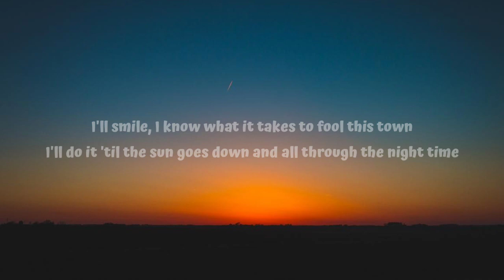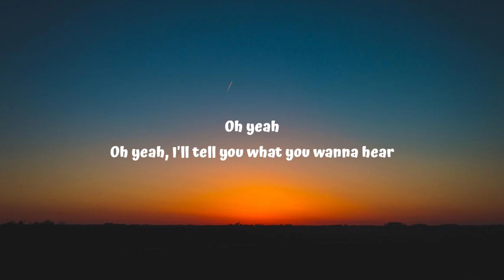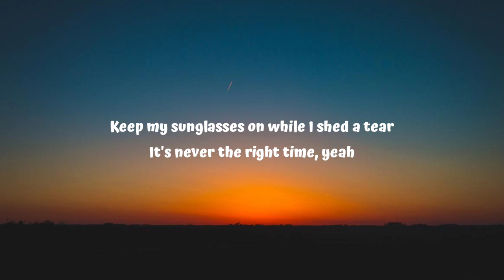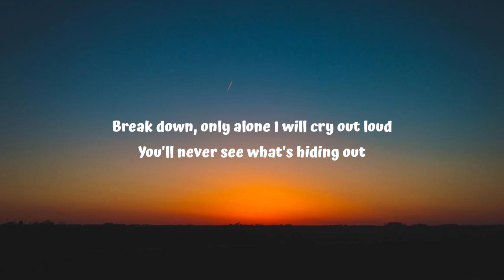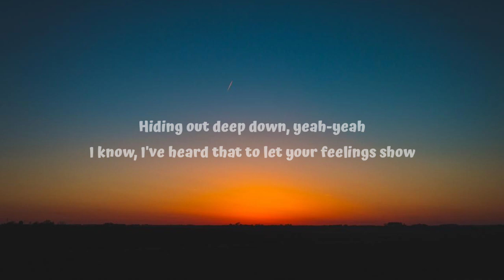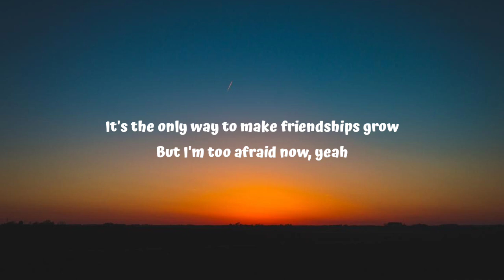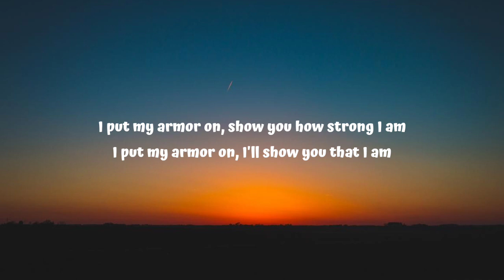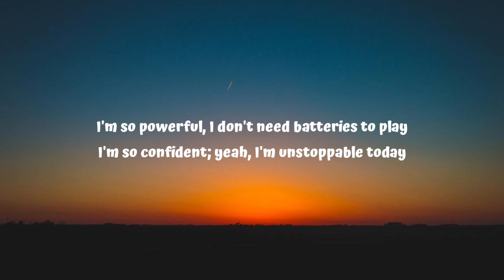Sia - Unstoppable (Lyrics)